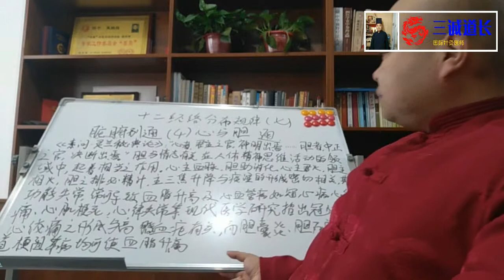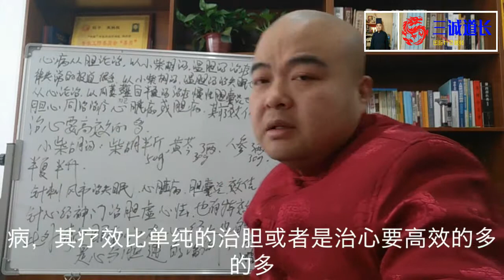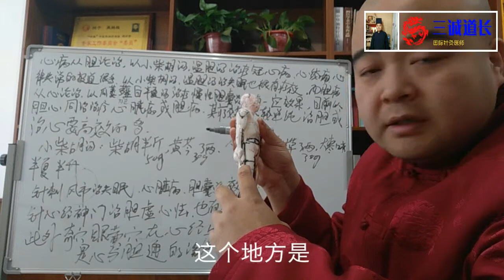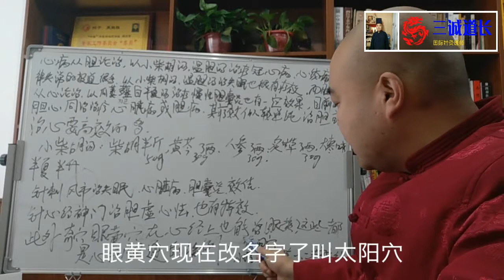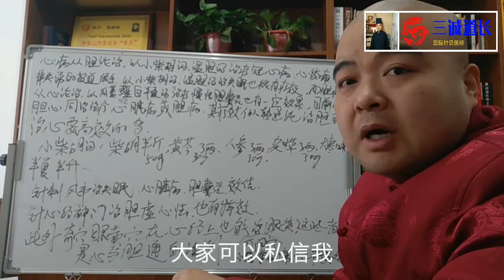chinese medicine三诚讲中医011十二经络分布规律（七）心和胆别通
禹鹏程，男，国际针灸医师A级，正一派天师府弟子，道号三诚，禹氏研究总会理事，中国针灸推拿协会会员，中推联合医学研究院会员，《引领时代的中国学者》收录专家，中国人生科学学会健康教育研究会专家委员，国家注册高级推拿师。1982年出生，本科毕业，毕业后在医院从事西医外科，后来从医院辞职改学中医外治法，拜多位民间中医为师，经过长期钻研，于2014年发现了各种癌症和其它慢性病引发的原因。不用如任何药物，通过针刺及手法，强壮脏器，提高脏器的修复，排异，免疫等功能，以达到根治疾病的目的。擅长针灸，推拿，正骨，艾灸，拔罐，刮痧，气功，极易治疗，风湿类风湿性关节炎，颈椎病，腰椎间盘突出、膨出、滑脱，高血压，糖尿病，痛风，乳腺增生，痛经，子宫肌瘤等等疑难杂症。疗效显著痛苦极小。喜欢绿色的，自然的，健康的养生观念。